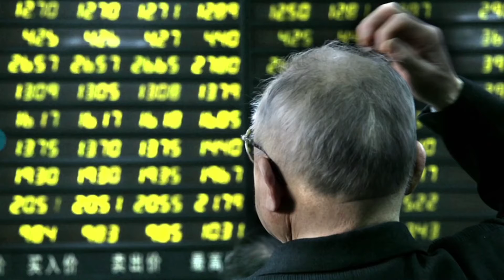Ton Meijer: 'Vanaf 2008 heeft de hele vastgoedmarkt platgelegen'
In opdracht van ABN AMRO MeesPierson en in samenwerking met LVB Networks ging 7 Ditches TV presentator Ronnie Overgoor voor het platform Financial Focus in gesprek met Ton Meijer.En al beschouwt hij zichzelf niet als een vastgoed guru, hij is het natuurlijk wel een beetje.Ronnie praat met hem over de vastgoedmarkt, hoe staat deze ervoor? En is het een goede belegging zeker nu de rentes de 0% naderen of passeren?In een open gesprek blikt Ton Meijer terug en vooruit over dit thema.